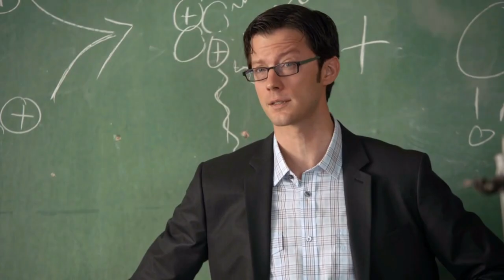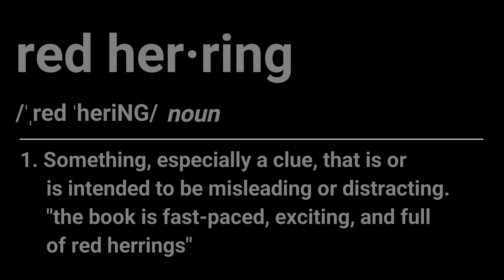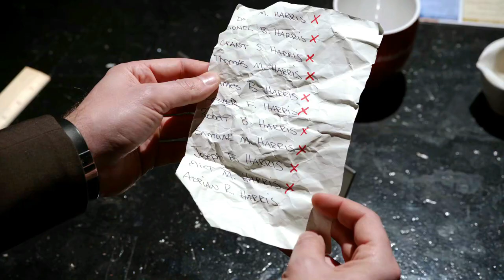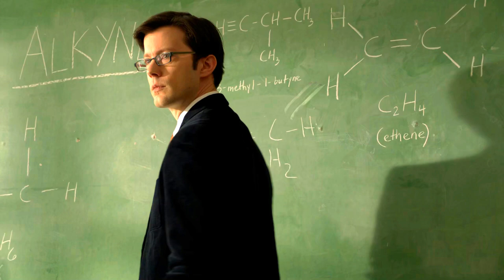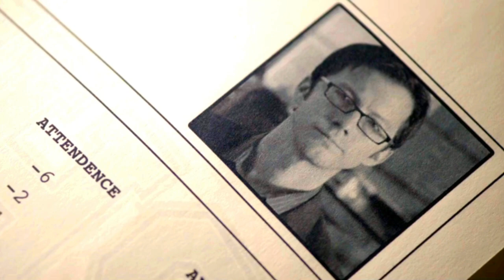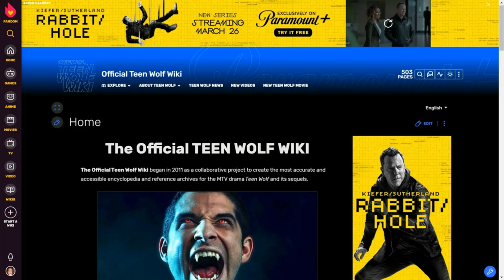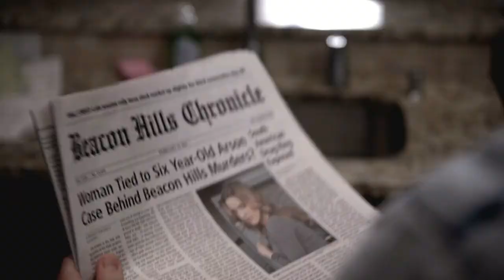Important Answers about the "bad guy" in Teen Wolf Film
"Bad guy" is in quotes because other than harassing Lydia, Liam, Hikari and Jackson - we actually didn't see him do much. He was, I think, included in Teen Wolf for a couple of reasons - the shock of seeing him again and to finally pay off a lot of false flags they threw up during the series.